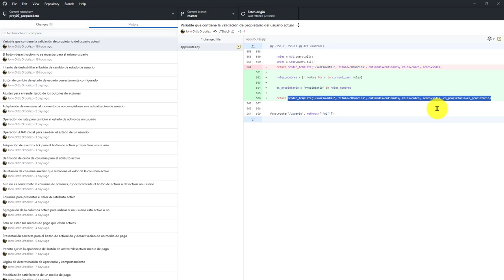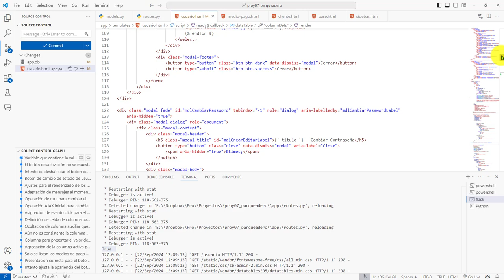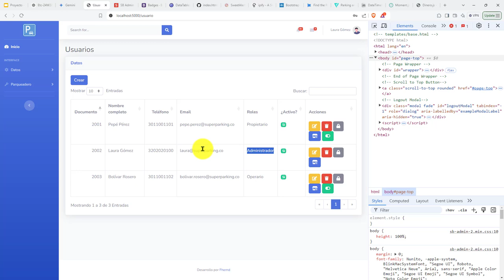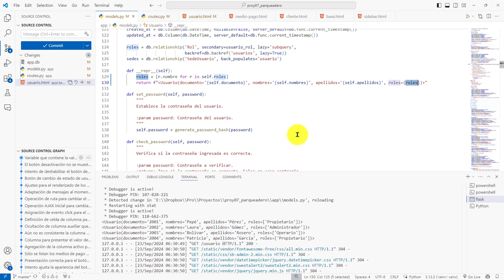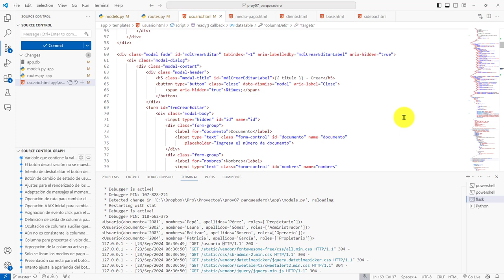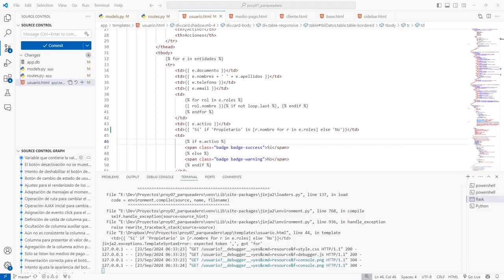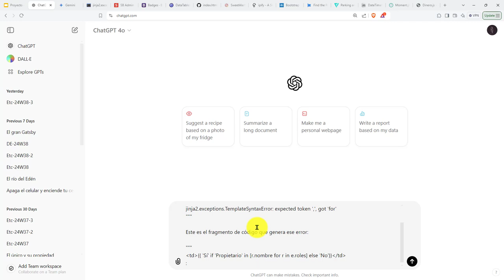482: ROYECTO 7 Un Usuario Tipo Administradorr No Tiene Permisos para Deshabilitar a un Propietario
482: ROYECTO 7 Un Usuario Tipo Administradorr No Tiene Permisos para Deshabilitar a un Propietario.